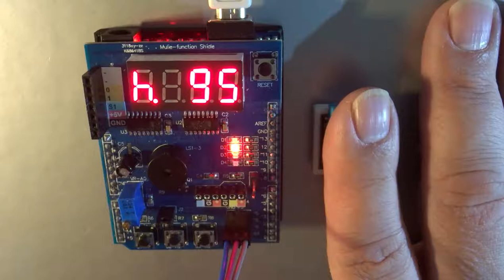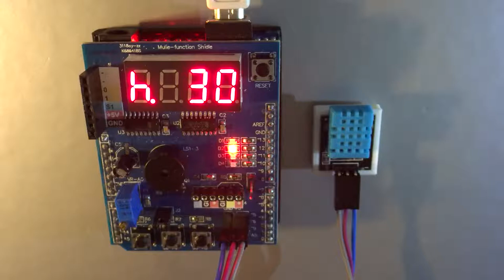Arduino Projekt: Auslesen des DHT11 Sensors und Anzeige von Temperatur und Luftfeuchtigkeit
Arduino Uno
Info und Kauf

  Ardunio Nano
Info und Kauf

  Digispark USB Entwicklungsboard (AT Tiny)
Info und Kauf

  STM32 Blue Pill
Info und Kauf

  ESP8266 Wemos D1 (UNO Format)
Info und Kauf

  ESP32
Nano Format Info und Kauf
mit Mini OLED Info und Kauf

eingesetzte Boards / Shields:

Maxi (830er) Breadboard (Info/Kauf
Midi (400er) Breadboard (Info/Kauf
Mini (170er) Breadboard (Info/Kauf
Prototype Shield (Info/Kauf

eingesetzte Bauteile:

  unzählige Sensoren, ICs, LEDs, LCDs, Laser etc.
Liste und Dokumentationen siehe unter Bauteil-Daten

eingesetztes Elektronik-Zubehör:

Multimeter Owon OW18B
Labornetzteil Quatpower LN-1803C
  Uralt Analog-Lötstation von Ersa

eingesetzter 3D-Drucker:

Info und Kauf

    Nachfolgemodell:
      Anycubic Mega S (besserer Extruder-Feeder)
Info und Kauf